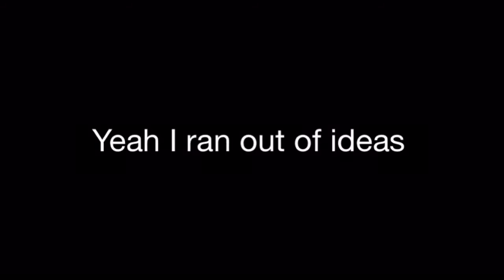Franzl Lang - Yodelling but I want to die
I got bored in Quarantine so I made this... don’t question